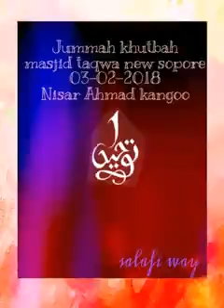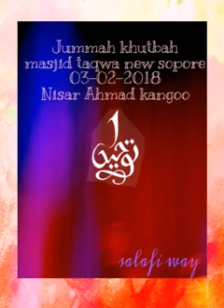khutbah Jummah 03-03-2018 |masjid taqwa new light colony sopore| Nisar Ahmad Kangoo_